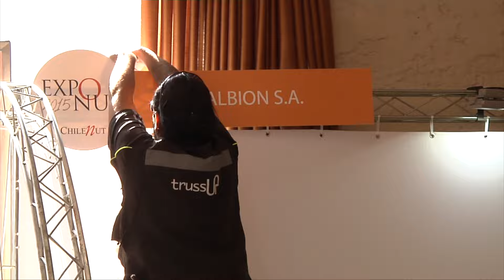Exponut 2016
Video promocional Exponut 2016